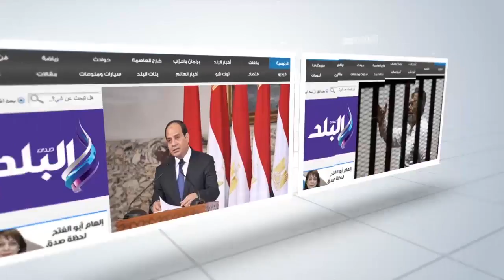صدى البلد |قاضي اغتيال النائب العام: نحن قضاة مصر لا علاقة لنا بالسياسة